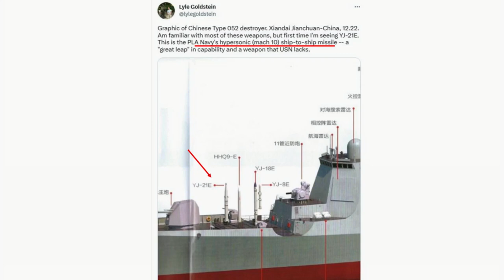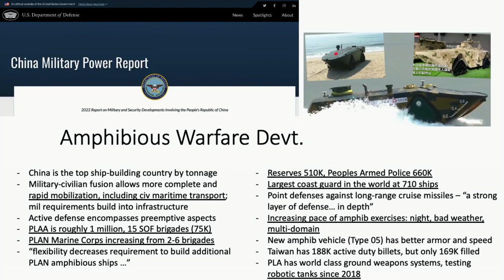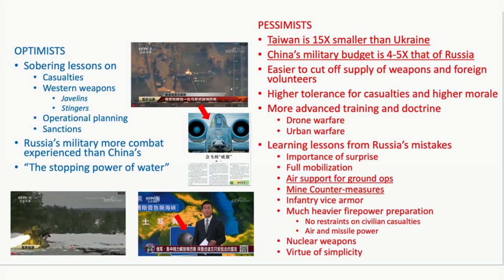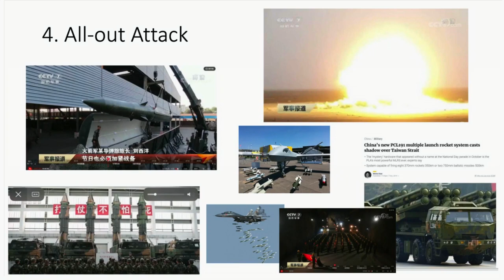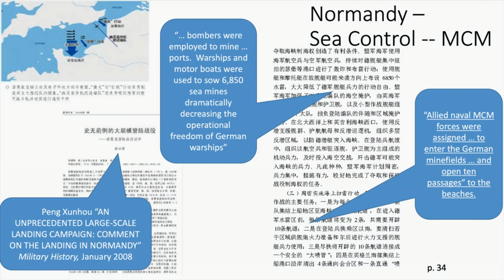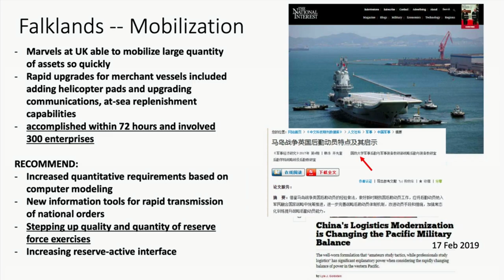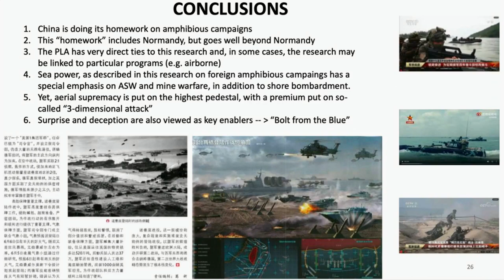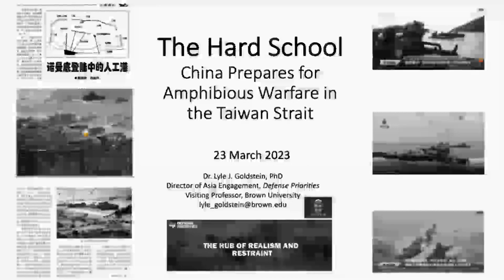The Hard School: China Prepares for Amphibious Warfare in the Taiwan Strait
Lyle Goldstein ─ The Hard School: China Prepares for Amphibious Warfare in the Taiwan Strait

Increasing tensions across the Taiwan Strait have prompted many strategists to debate the nature of China’s amphibious warfare capabilities. While it is often noted that Beijing’s armed forces lack major, recent experience in that domain, this research reveals that Chinese strategists have undertaken intensive and systematic investigation of foreign experiences, including with respect to the most classic cases, such as the Normandy invasion. This study represents a first attempt to survey such Chinese strategic writings. The presentation will also review relevant revelations from the Nov 2022 Pentagon report on Chinese military power.

Read Goldstein's recent Asian Security article, "The hard school of amphibious warfare: examining the lessons of the 20th century’s major amphibious campaigns for contemporary Chinese strategy."

China Initiative
Lyle J. Goldstein is Visiting Professor at the Watson Institute for International and Public Affairs at Brown University. At Brown, he is investigating the costs of great power competition with both China and Russia in association with the Costs of War Project at Watson. He is also assisting in the further development of Watson’s China Initiative.

Goldstein serves concurrently as Director of Asia Engagement at the Washington think-tank Defense Priorities, which advocates for realism and restraint in U.S. defense policy. In this role, he is overseeing a range of studies that evaluate U.S. foreign policy and defense strategy in the Asia-Pacific region, including with respect to such key flashpoints as the Korean Peninsula, the South China Sea, the Sino-Indian border, and also the status of Taiwan. He maintains expertise in both Chinese and Russian military strategic development, and also has expertise on particular issues in the China-Russia relationship, including especially the Arctic and also Central Asia.

In Oct 2021, Goldstein retired after 20 years of service on the faculty at the U.S. Naval War College (NWC) after being promoted by his peers to the rank of Full Professor. During his career at NWC, he founded the China Maritime Studies Institute (CMSI) and has been awarded the Superior Civilian Service Medal for this achievement. He has written or edited seven books on Chinese strategy and continues to work on a book length project that examines the nature of China-Russia relations in the 21st century.

Goldstein has his PhD from Princeton, an MA from Johns Hopkins SAIS, and his BA from Harvard. He is fluent in both Chinese and Russian languages, and is now studying Korean. He tweets regularly on both Chinese and Russian strategic matters at @lylegoldstein.